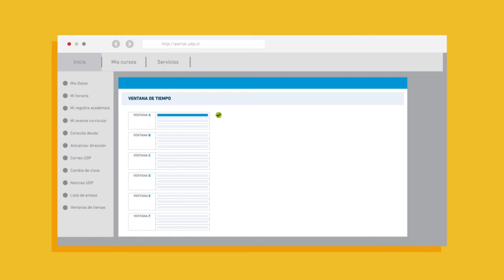Consideraciones generales de la Toma de Ramos